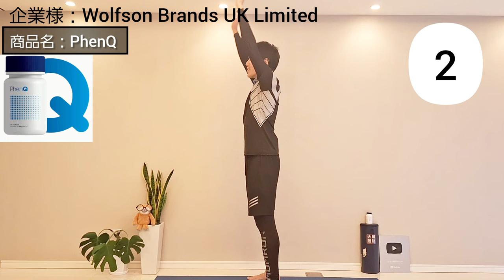【コレ飲むだけ】60代70代のお腹痩せに効く！コレ飲んでバンザイするだけ！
たった1粒で、5種類の脂肪燃焼成分を手軽に摂取できるダイエットサプリメントphenqが日本に初上陸！

ナマケモノの健康美容チャンネルを見ていただいている視聴者様へ🦥

PR コード：NAMAKE15

(サイト内追加15％オフ)

24年1月10日まで有効